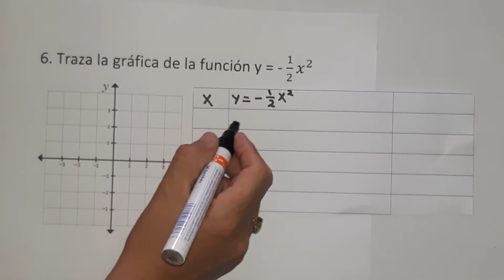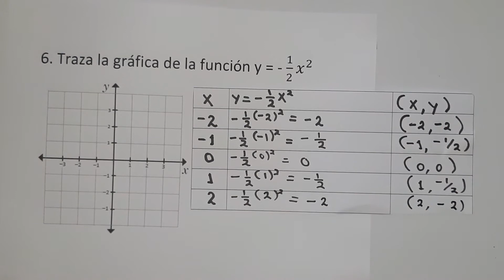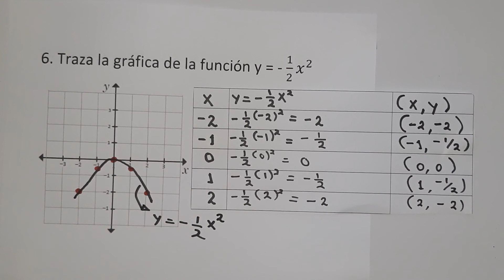REPASO DE NOVENO GRADO